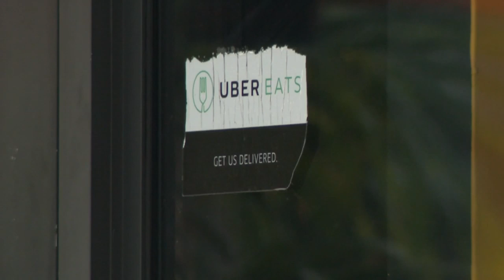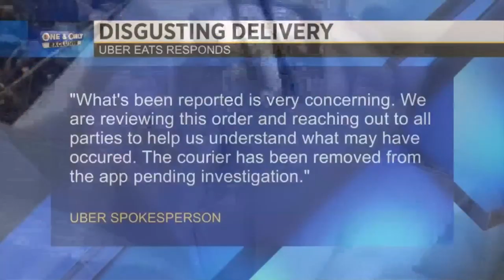Food delivery service brought dirty underwear instead of Japanese food, man says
A man says Uber's food delivery service brought him dirty underwear with his Japanese food to Bal Harbour.